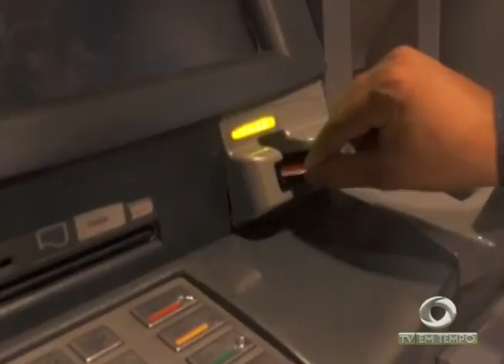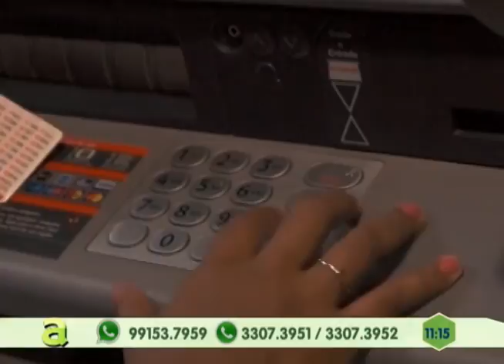Homem é preso em Tefe - Am por estelionato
01º BLOCO AGORA 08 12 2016 - Homem é preso em Tefe - Am por estelionato